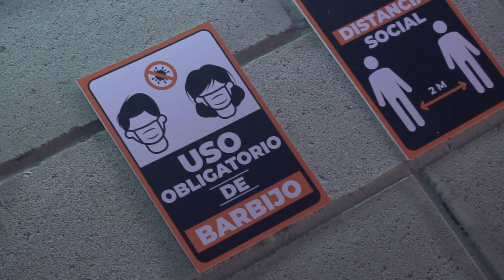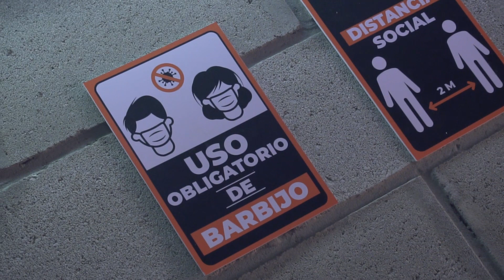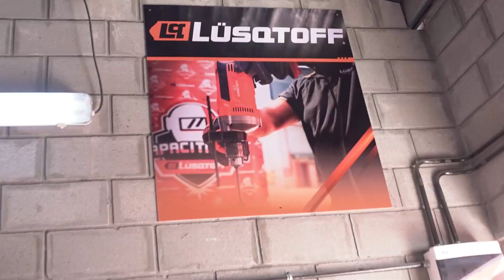CapacitacionesLüsqtoff | Así se viven nuestras capacitaciones